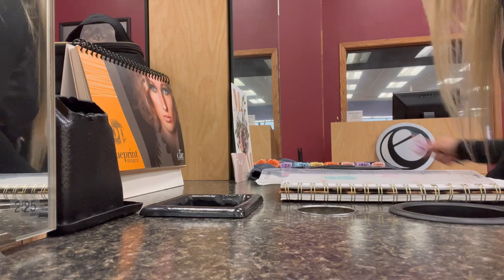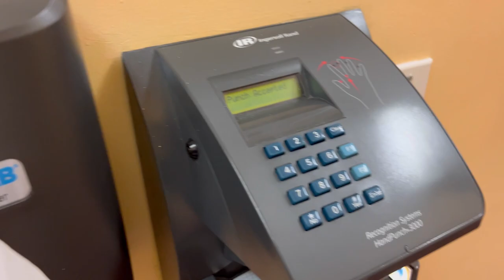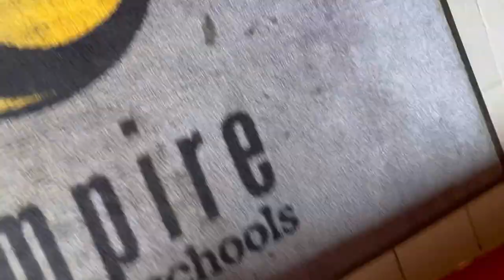A DAY IN THE LIFE OF A COSMETOLOGY STUDENT| EMPIRE BEAUTY SCHOOL